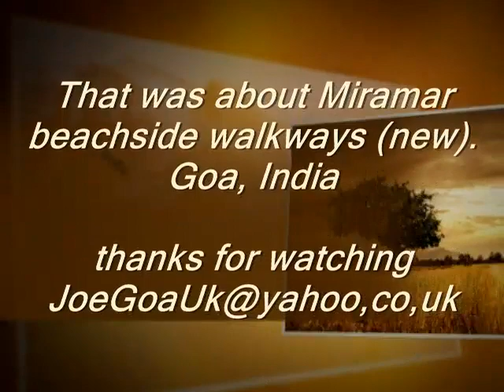Miramar Promenade (Goa)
Miramar Beach
Goa, India